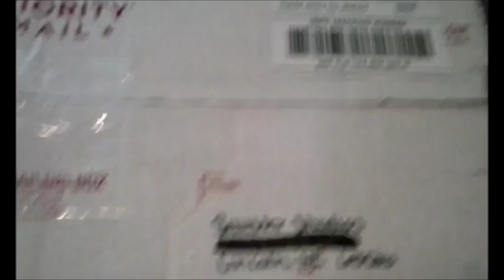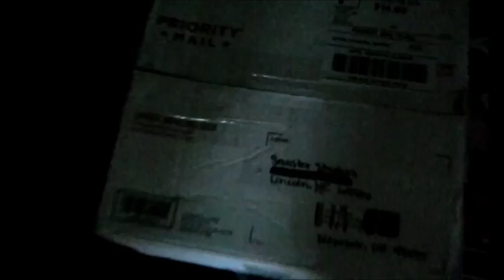The Dummy Package 2016 Short Film - Horror Movie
Uses an original 1960s ventriloquist Dummy. Enjoy!